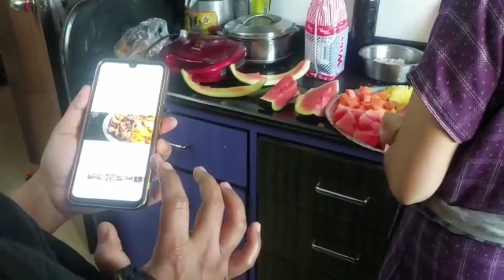Ramadan 9th Roza vlog on 1st April 2023 | Roza iftar party with my family